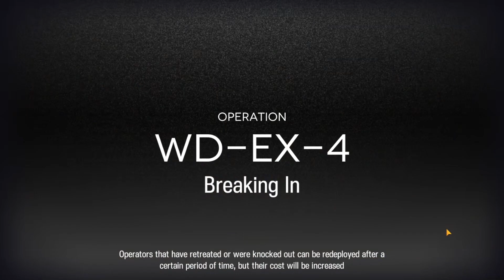[Arknights] Rerun: A Walk in the Dust WD-EX-1-CM ~ WD-EX-7-CM Challenge Mode Easy clear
Chapters:
WD-EX-1-CM 0:00
WD-EX-2-CM 2:30
WD-EX-3-CM 5:00
WD-EX-4-CM 7:20
WD-EX-5-CM 9:40
WD-EX-6-CM 12:00
WD-EX-7-CM 14:55